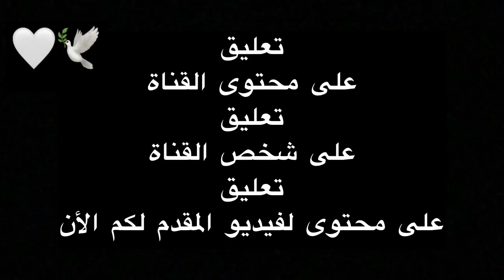جات حمامة مفتوحة ماشي ديالي تتلقات في مطلق الأحد لي فات،المطلق لي مافوقتوش كتوضرو فيه لحمام فابور.